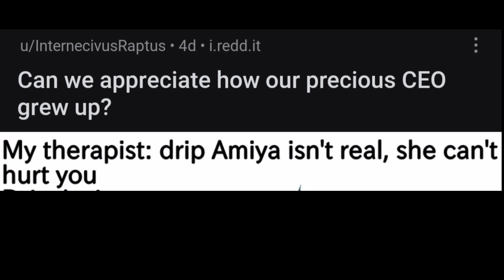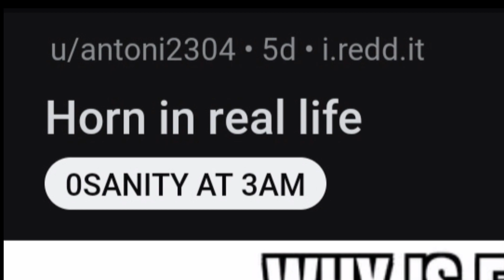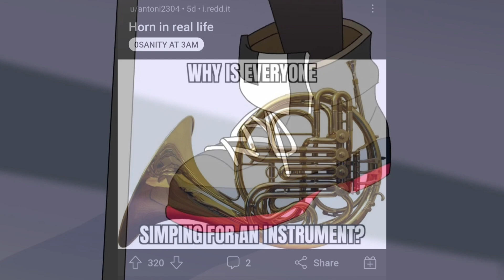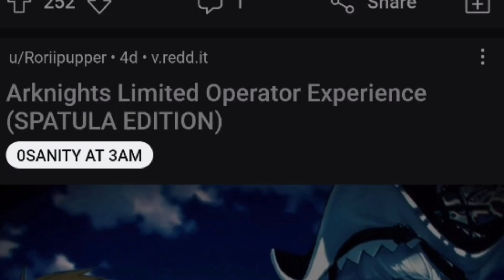Hyundai Saria Is Real (r/0sanitymemes)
Ehe